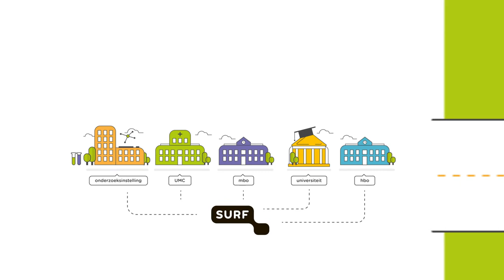Aanbesteden SURFmarket: zo werkt dat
SURFmarket is de ICT-inkooporganisatie van SURF. We kopen ICT en content in tegen de best mogelijke voorwaarden en zorgen ervoor dat je deze makkelijk kunt gebruiken. Daarnaast ondersteunen we je bij aanbestedingstrajecten die we voor instellingen gezamenlijk uitvoeren.